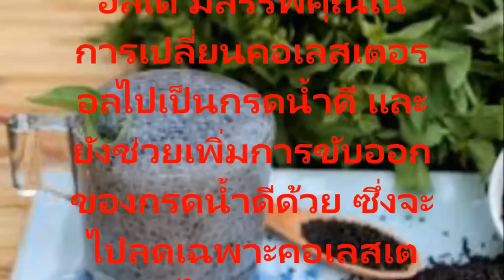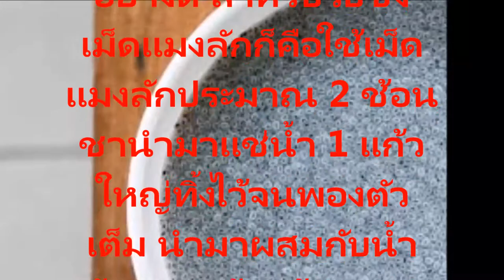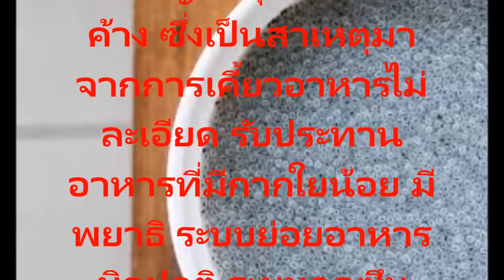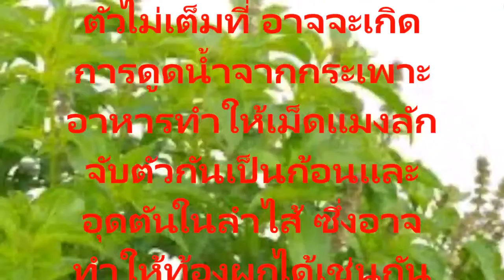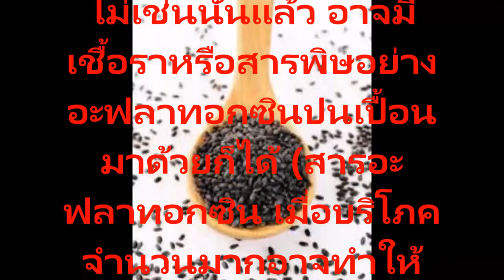ประโยชน์โทษอันตรายจากเมล็ดแมงลักและสรรพคุณทางยาสมุนไพร โดยไม่เสียเงินและเวลาหาหมอ